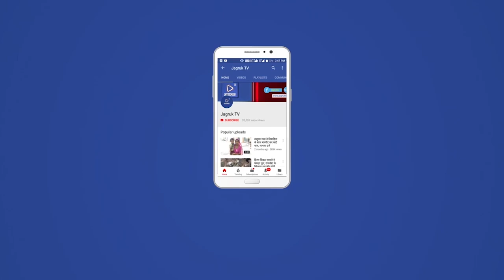नागाणी : DYSP देवड़ा को घोड़े पर बैठाकर दी विदाई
रेवदर उप पुलिस अधीक्षक नरेन्द्र सिंह देवड़ा का स्थानांतरण दिल्ली 11 रेजिमेंट बटालियन में होंने पर नागाणी गांव के लोगों ने नरेन्द्र सिंह देवड़ा को अद्भुत विदाई समारोह का आयोजन किया गांव की परम्परा के साथ विदाई दी ढोल बाजे के साथ साथ ही घोड़े पर बैठाकर गांव के लोगों ने गुलाल के साथ विदाई दी समाजसेवी महेन्द्र सिंह परमार नागाणी ने बताया है की जब से डिप्टी नरेन्द्र सिंह देवड़ा ने रेवदर पदभार ग्रहण किया तब से लोगों में एक पुलिस और जनता का जो प्रेम भाव और मिलन चारण होता है आपस में वो देवड़ा ने दिखाया हमेशा सभी को साथ लेकर चलने वाले व्यक्तियों में एक नरेन्द्र सिंह देवड़ा थे वहीं समाजसेवी मोटाराम चौधरी ने बताया है की देवड़ा कानून व्यवस्था से लेकर आयें हुए कोई भी व्यक्ति फरियाद लेकर देवड़ा के पास जो भी गया उसे पुरा भरोसा और विश्वास के साथ वो बार आया की हमें न्याय मिलेगा और वो करके दिखाया है देवड़ा ने इस मौके पर वार्ड पंच छतर सिंह परमार ने साफा और माला पहनाकर स्वागत किया वहीं सरपंच भारती देवी मेघवाल ने तलवार भेंट की इस कार्यक्रम में आयें हुए लोगों ने माला पहनाकर स्वागत कीया रेवदर से  इब्राहिम भाई देवाराम पुरोहित भाव सिंह दहीया मानाराम मेघवाल किसान संघ रेवदर के पूर्व अध्यक्ष जीवाराम घाची केसर सिंह देवड़ा नागेन्द्र सिंह देवड़ा इन्द्र सिंह परमार मालाराम प्रजापत प्रकाश कुमार घाची सेल सिंह गोकुल भाई देवासी गोवाराम वीनाराम मेघवाल वागाराम सैन कान्तिलाल लुहार कलाराम सनपुर महेन्द्र कुमार सोनी भगवत सिंह देवड़ा पुराराम मेघवाल पोसितरा रविशंकर गुलाबगंज वणाराम चौधरी गुलाबगंज पामेरा सरपंच प्रभुराम मेघवाल मालगाव  आदी मौजूद थे